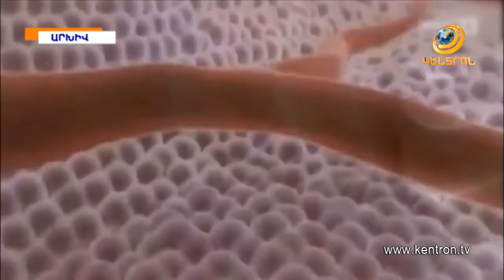16 հազար դեռահաս աղջիկներից մինչև հիմա գարդասիլով պատվաստվել է 260– ը